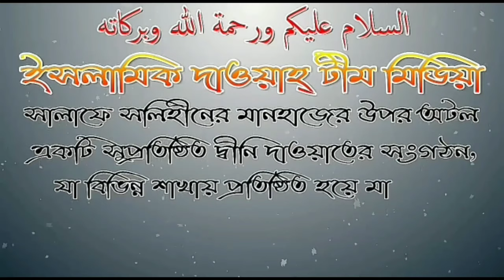সন্তানকে ত্যজ্যপুএ করার শারীয়াহ বিধান কি আলোচনায় শায়েখ আকতারুল আমান মাদানী